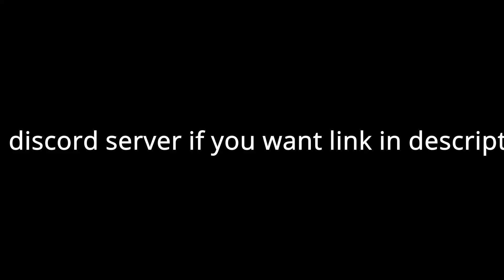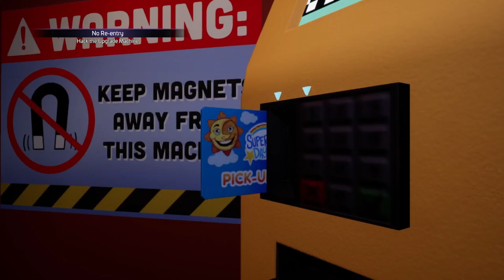GLAMROCK CHICA IS MEAN | Five Night's At Freddy's Security Breach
She is bullying me :(